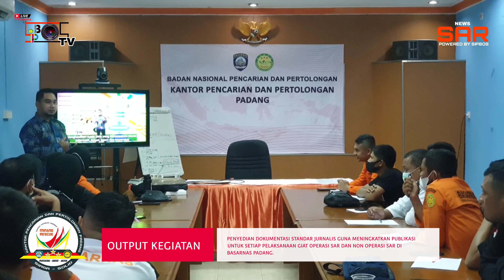NEWS SAR ||PUBLIKASI DITINGKATKAN PETUGAS BASARNAS PADANG DI BEKALI LITERASI MEDIA & SISTEM SiPbOS™️